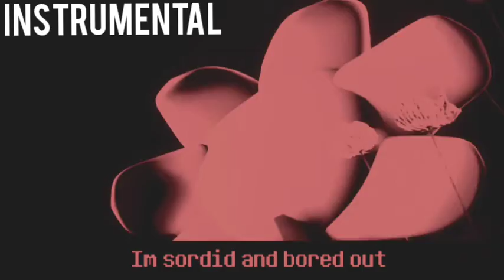FLOWEY SONG - "Kill Or Be Killed" [REMIX/COVER] - (INSTRUMENTAL)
[Credits]
Remix/Cover - PTM & @dblusion
Original Song - @Griffinilla
Animation - @Mautzi
Thumbnail - PTM

[Extra Credit]
[-LYRICS-]
(Verse 1)
Howdy! I’m Flowey
A pleasure to meet ya!
I’m happy to teach ya the law of this land
These are just friendliness pellets
The world is a nice, nice place
Grab as many as you can!
I can’t keep a straight face

(Chorus 1)
Don’t judge too harsh kid
You don't know where I’ve been
The only rule is this
It's kill or be killed
You weren’t the first, Frisk
Others have came and went
Spent... Pain that never ends

[Verse 2]
I know that you’re angry- I‘m angry too
I've watched this world suffer then start anew
I've watched all my friends die a thousand times!
I’m sordid and bored out of my mind!

(Chorus 2)
You don't know who I’ve been
Down in the underground
The bad news is this
Isn’t your game to win
Hence, if you can’t reset

[Instrumental- Synth Solo]

(Chorus 3)
You don't know what this is
When feeling determined
Fighting is pointless
You can’t end me my friend
Fool. Rulers make the rules
But cheaters can break them